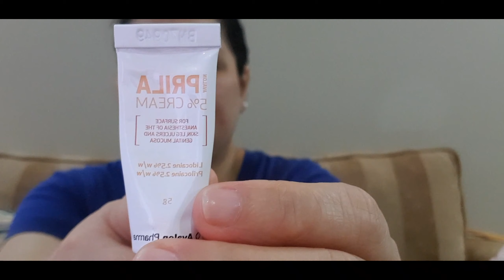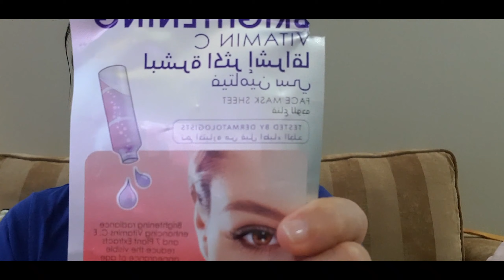BENEFITS OF MICRONEEDLING DERMAROLLER||NO MORE ACNE SCARS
One of the best treatment for acne scar and gives a flawless skin.treatment for fines lines,anti aging,